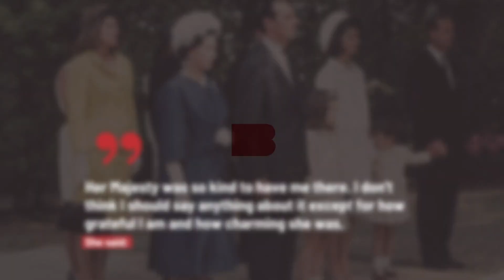Queen Elizabeth and Jackie Kennedy were 'more alike than we thought', says biographer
Queen Elizabeth and Jacqueline Kennedy were "more alike than we thought", according to a biographer.
The late monarch met the former First Lady  - who was married to President John F. Kennedy until his death in 1963 and died herself in 1994 - when she attended a formal lunch with her back in 1962 and now former U.S. Secret Service agent Clint Hill has noted how "impressed" Jackie was at the time.
He said: "She was impressed by the Queen. It was a private lunch at Buckingham Palace. I went in as far as the door. We had an understanding with Scotland Yard not to go in. Mrs. Kennedy was very pleased by how it had gone. The Queen was extremely hospitable, and she enjoyed spending time with her. "
Meanwhile, biographer Pamela Keogh explained that both  Queen - who passed away on Thursday (08.09.22) at the age of 96 following a 70-year reign - and Jackie had a "deep sense of history" and were "shy women" who found themselves on the world stage.
She told PEOPLE: "They had a deep sense of history and were both essentially shy women who were put on the world stage and both rose to the occasion admirably. Like the Queen, Jackie knew how to exercise soft power to get things done, and I don't think we should underestimate the fact they both loved horses."
Prior to her death in 1994 at the age of 64, Jackie claimed that the Queen was "so kind" to have invited her for lunch but remained tightlipped about the event itself.
She said: "Her Majesty was so kind to have me there. I don't think I should say anything about it except for how grateful I am and how charming she was "